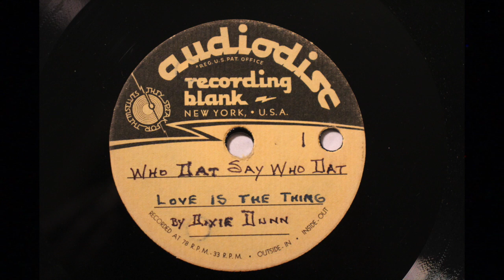STUDIO ACETATE UNKNOWN Who Dat Say Who Dat